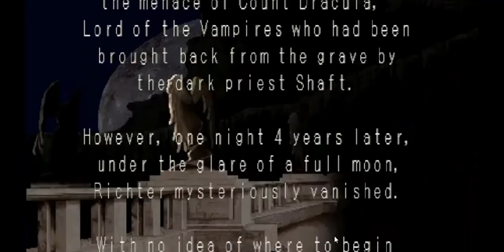Castlevania no Canal! Ritcher Belmont Protagonista da nova temporada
Mais um vídeo galera  sobre castelevania aqui no canal abordando o novo que irá sair  em breve e vamos ver ais sobre quem ele é e suas habilidades.